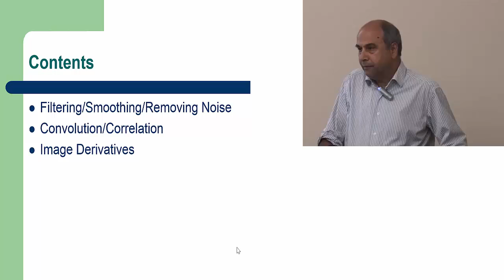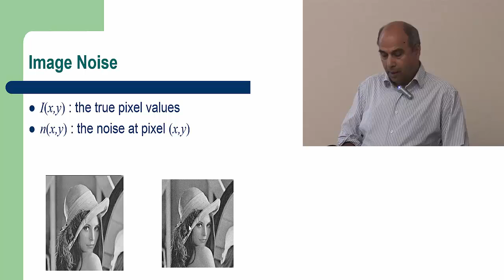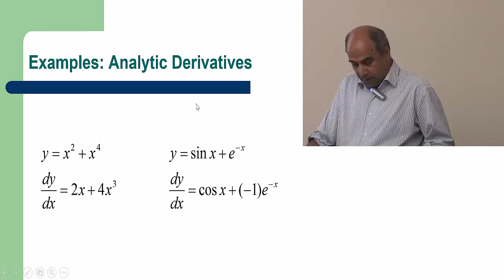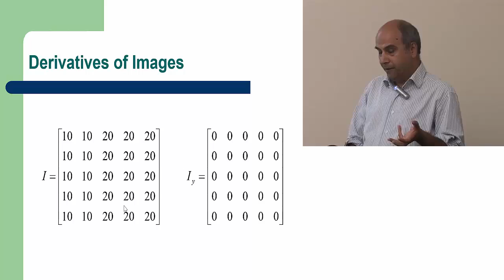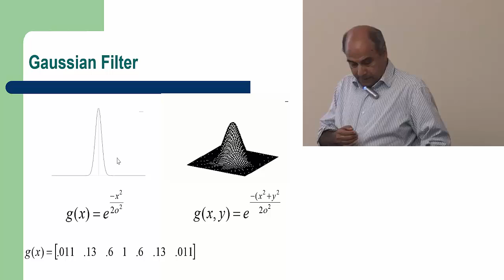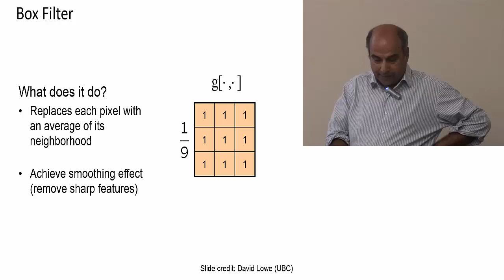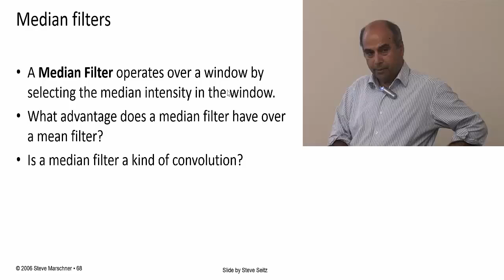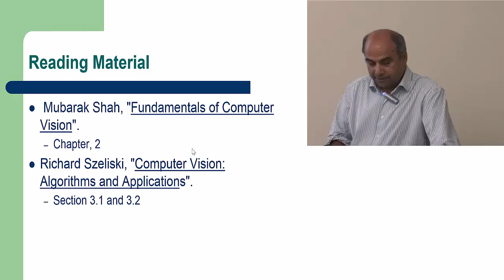Lecture 02 - Filtering - 2014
Filtering